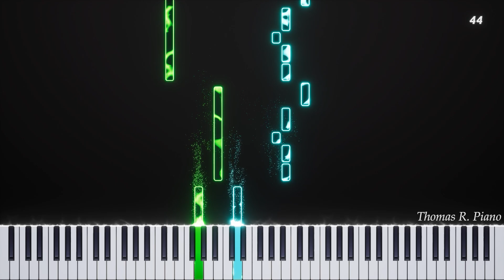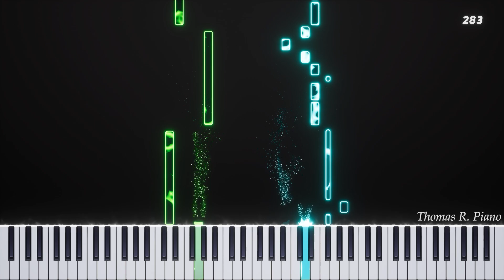Alvaro Soler - Sofia - Easy Piano Tutorial + Sheet Music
🎵 Song : Sofia
🎵 From : Alvaro Soler

🟢 About me ?